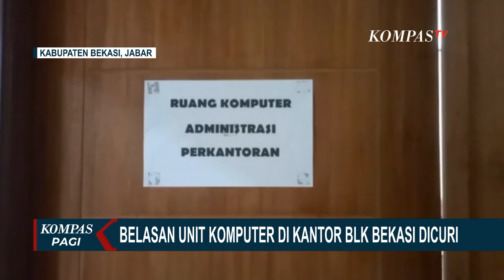Belasan Komputer di Kantor BLK Kabupaten Bekasi Raib Digondol Maling, Pelaku Diduga 2 Orang!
BEKASI, KOMPAS.TV - Aksi pencurian terjadi di balai latihan kerja, BLK, Kabupaten Bekasi, Jawa Barat.

Sebanyak 12 unit komputer milik UPTD, raib digondol maling.

Peristiwa pencurian baru diketahui pada Minggu pagi setelah pintu balai pelatihan kerja dalam kondisi rusak akibat dicongkel para pelaku.

Diduga kawanan pencuri itu beraksi pada Minggu dini hari.

Dari rekaman CCTV diketahui pelaku berjumlah dua orang, mengenakan topeng, dan sarung tangan.

Kerugian diperkirakan mencapai Rp90 juta. Kasus pencurian ini telah dilaporkan ke Polsek Tambun.